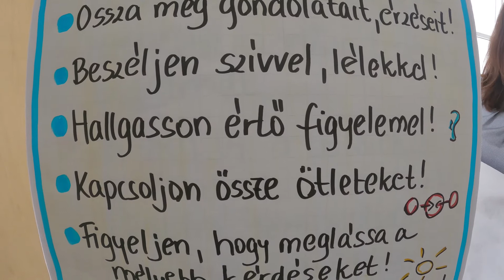Interreg Regional Tisza Roundtable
The VI. Regional Tisza Roundtable was held on 13rd September 2021, in Tokaj, as the final chord of the II. Bodrog Plastic Cup and the Interreg DTP Tid(y)Up project, by the Association of Environmental Enterprises and the Filmjungle Association.